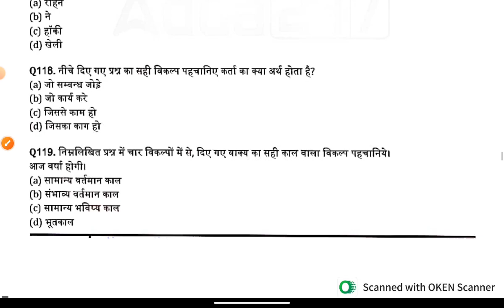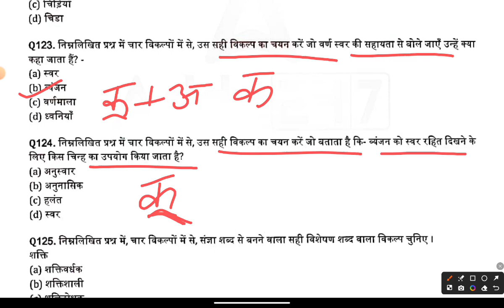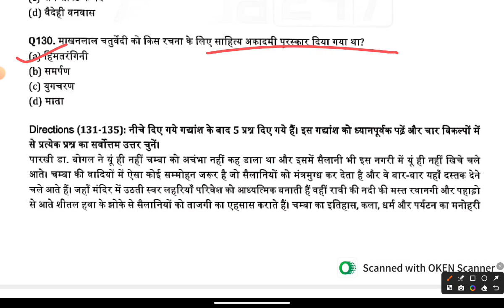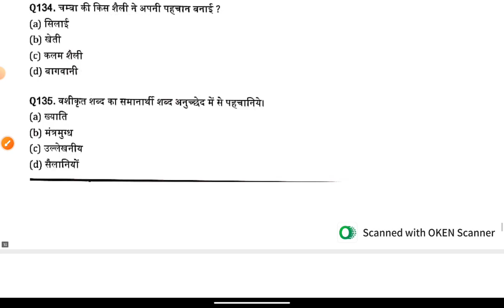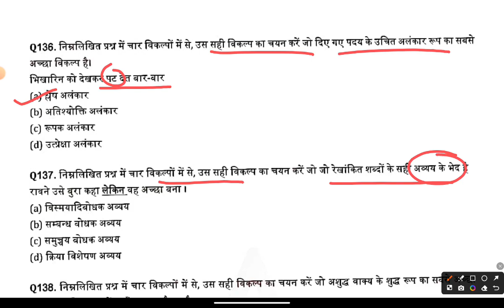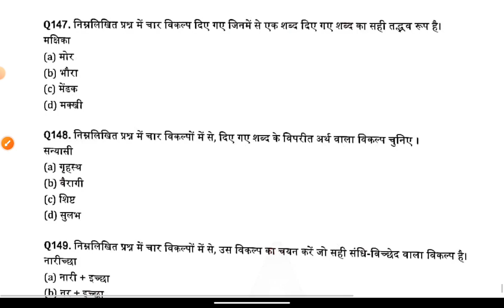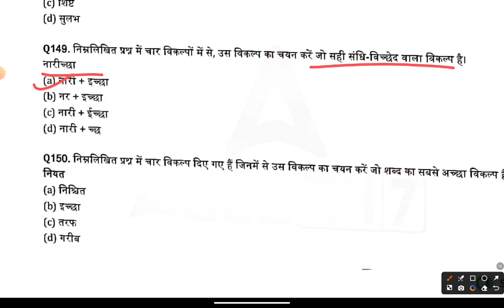UP Police Constable 2024 | UP Police Constable Hindi Mock Test| UP Police Hindi Class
UP Police Constable 2024 | Hindi Mock Test 01 | Hindi Practice set

UP Police Constable 2024 | UP Police Reasoning Practice Set 16 | UPP Constable Reasoning Class

UP Police Constable 2024, UP Police UP GK Class, उत्तर प्रदेश : उद्योग, UPP GK Class

UP POLICE CONSTABLE HINDI 2024 | UP POLICE HINDI TOP 200 QUESTIONS | UPP CONSTABLE HINDI MARATHON

up police previous year question paper book
up police previous year question paper hindi
up police paper 27 january 2019
up police form kaise bhare
up police exam paper 27 january 2019 2nd shift

up police gk solved previous year question paper 2018 shift 1
up police gk previous year question
up police gk gs classes 2024
 up police maths classes
up police constable gk quiz
up police gk gs, up police gk
up police exam preparation
up police online classes
quiz scan

up police gk gs classes
up police exam preparation, up police online classes

up police previous year question paper gk gs
up police exam paper kaisa hota hai
up police previous year question paper rwa

up police previous year question paper reasoning
up police previous year question paper math
up police previous year question paper solved
up police previous year question paper exampur

 यूपी पुलिस का सिलेबस क्या है?
यूपी पुलिस का पेपर कितने नंबर का होता है?
यूपी पुलिस की वेबसाइट कौन सी है?
QUP Police Constable 2024
UP Police Constable Syllabus 2024
UP Police Constable last Date
उत्तर प्रदेश पुलिस वेबसाइट
Quppolice.gov.in login
UP Police Constable Sarkari Result
 यूपी पुलिस कांस्टेबल भर्ती